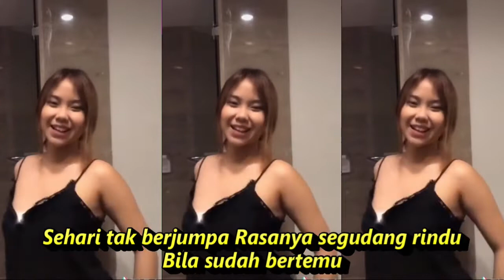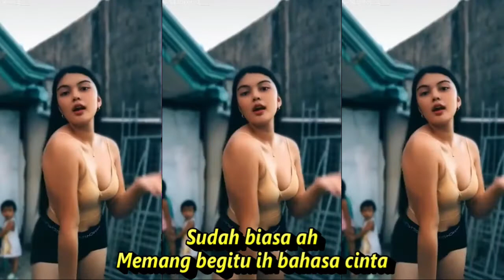SEGUDANG RINDU DANGDUT KOPLO KOMPILASI SHORT & TIKTOK HOTDANCE CANTIK SEGER SEGER REFRESHING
Segudang Rindu
Lagu Camelia Malik
Ringkasan

Lirik
Mula-mula sama-sama malu-malu
Lama-lama dua-dua manggut-manggut
Tanda-tanda (tanda-tanda) Tanda-tanda (tanda-tanda)
Punya-punya rasa
Punya-punya suka
Begitulah kalau asmara
Mulai berbunga
Mula-mula sama-sama
Malu-malu lama-lama
Katanya katanya enggak ah
Katanya ogah ah manalah tahu
Katanya teman
Sekedar kawan Lah kok dirayu juga
Sudah biasa ah
Memang begitu ih bahasa cinta
Cukup dimata
Cukup dirasa Puaslah hatinya
Sehari tak berjumpa Rasanya segudang rindu
Bila sudah bertemu
Bibirku jadinya kelu
Mula-mula sama-sama malu-malu
Lama-lama dua-dua manggut-manggut
Tanda-tanda (tanda-tanda)
Tanda-tanda (tanda-tanda)
Punya-punya rasa
Tanda-tanda (tanda-tanda)
Tanda-tanda (tanda-tanda)
Punya-punya suka
Begitulah kalau asmara
Mulai berbunga
Mula-mula sama-sama
Malu-malu lama-lama
Katanya teman
Sekedar kawan
Lah kok dirayu juga
Sudah biasa ah
Cukup dimata
Cukup dirasa
Puaslah hatinya
Sehari tak berjumpa
Rasanya segudang rindu
Bila sudah bertemu
Bibirku jadinya kelu

Dangdut koplo
Kopo dangdut
Tepung kanji
Los dol
Banyu moto
Apakah itu cinta
Gaun merah
Berbeza kasta
Ku puja puja
Koplo time
Koplo Jawa
Koplo Banyuwangi
Koplo again
Koplo Adella
Koplo bunga
Koplo campursari
Koplo campursari mp3
Koplo chord
Koplo cinta
Koplo DJ
Koplo duet
d'rosta koplo
Koplo edan
Koplo egois
Koplo full
Koplo ful
Koplo gendang
Koplo gerry
Koplo gelandangan
Koplo hadirmu bagai mimpi
Koplo hits
Koplo palapa
Koplo India
dangdut karaoke
dangdut remix
dangdut lawas
dangdut Amelia
Dangdut academy
dangdut Asia
Dangdut akustik
dangdut album
dangdut Batak
dangdut Bugis
dangdut Melayu
dangdut bimbang
dangdut cek
Chord dangdut
Dangdut disco
Dangdut disko